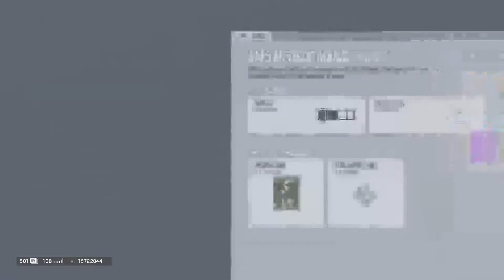Rainbow six???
Shhheeeeeees